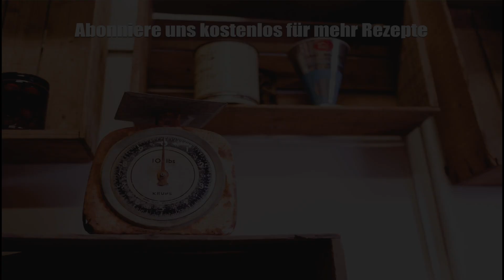Avocado-Senf Dip für Avocado Liebhaber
Avocado-Senf Dip Rezept für alle die Avocados lieben. Perfekt zum dippen oder auch als Aufstrich. Die Avocado ist so vielseitig!

... und auch bei Fudii :) Jeden Tag die neuesten Rezepte von YouTuber/innen für deine Inspiration:

Du hast einen Rezeptvorschlag? Schreibe uns einen Kommentar.